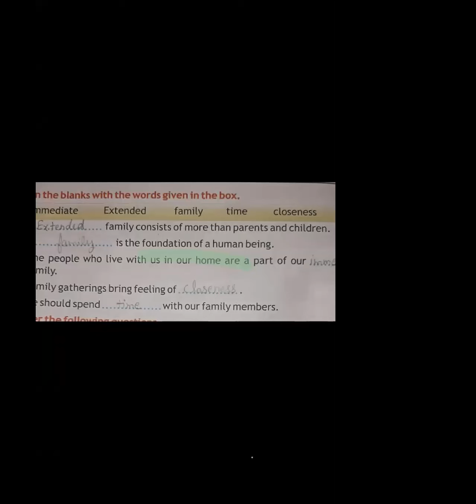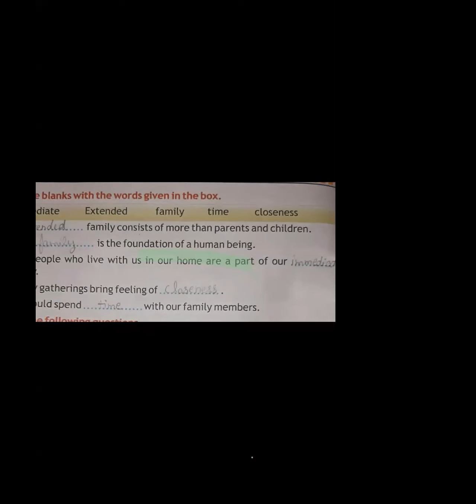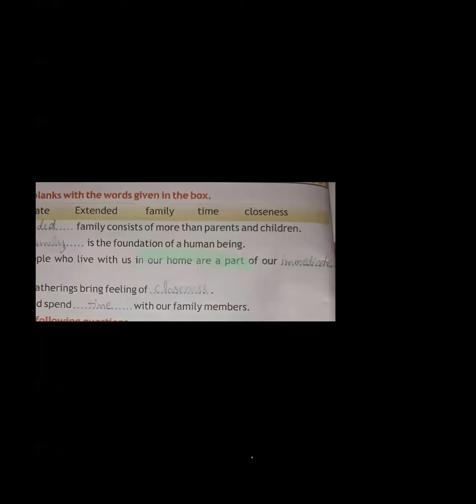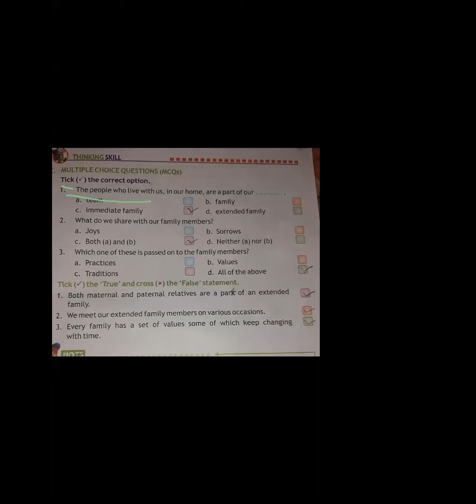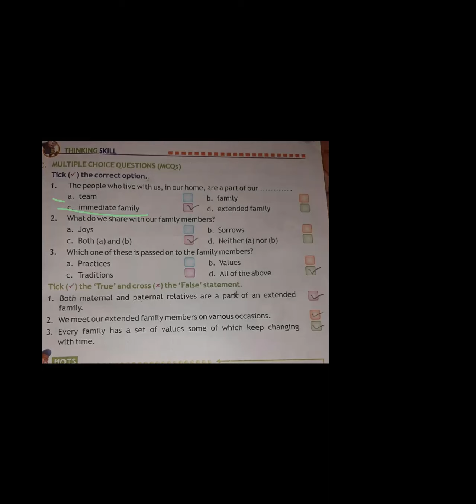CLASS IV (EVS) LESSON 2 (PART - 3)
QUES. ANS , MCQ, T/F (THE EXTENDED FAMILY)